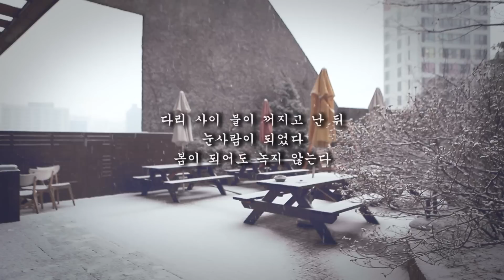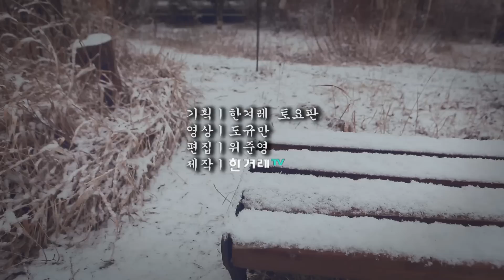강정의 '봄눈사람'[시 읽는 토요일 #62]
봄눈사람 / 강정

다리 사이 불이 꺼지고 난 뒤
눈사람이 되었다
봄이 되어도 녹지 않는다

물의 옷을 입은
흙의 죽음

녹아 흐르던 것에서
일어서 굳는 것으로,
절멸하던 것에서
영원의 화석으로

서서 운다
소리 없이
눈썹 아래
돌 떨구며

입에서 꽃이 핀다
내 입에서 난 것들을
나는 먹을 수 없다

향기는 봉오리보다
멀고
색채는 해의 이빨 틈새에서
십만 분의 일초대로
분열 중

가랑이 사이로 고개를 박고
꽃의 그림자를 핥는다
먼 땅끝이 오금에 닿아
무릎 뒤에서 누가 말을 건다

해가 하얗다
꽃은 하양을 삼킨 모든 빛

기획: 박유리, 제작: 한겨레TV, 낭송: 강정, 영상편집: 위준영,
영상: 도규만